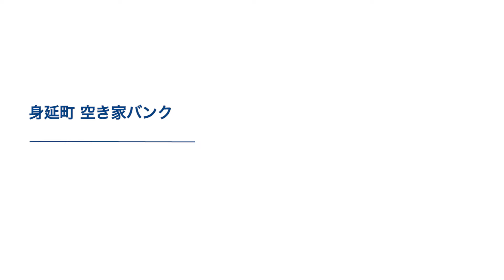ふっとちからをぬけるところ ～山梨県身延町～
身延町への移住者の生活を紹介します。